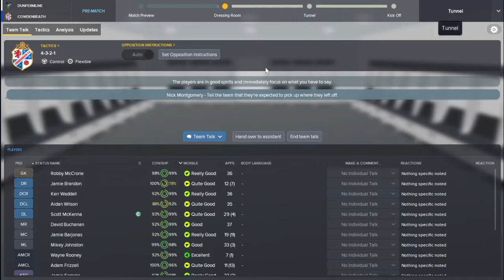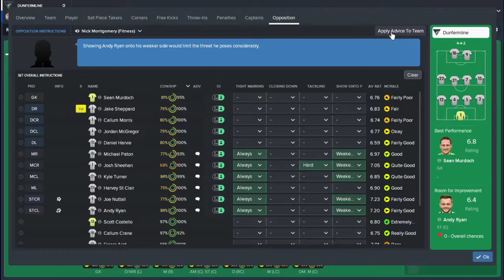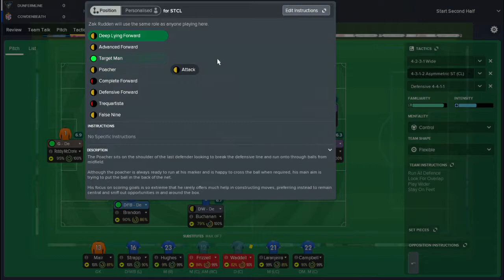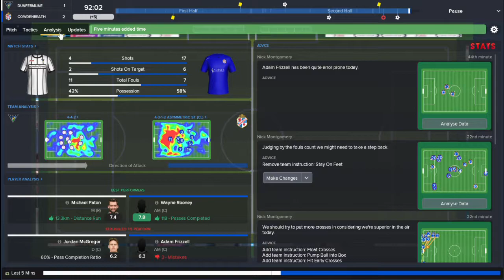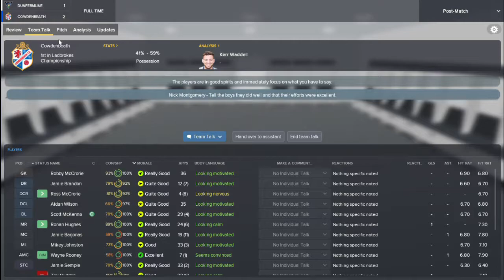FM18 - Cowdenbeath FC - Let's Play - Season Three - Title Party In Enemy Territory? - Championship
Today, we continue our Cowdenbeath let''s play on fm18 with an away game against Dunfermline in the Scottish Championship.We can wrap up the Championship and promotion to the SPL with a Fife Derby win at East End Park